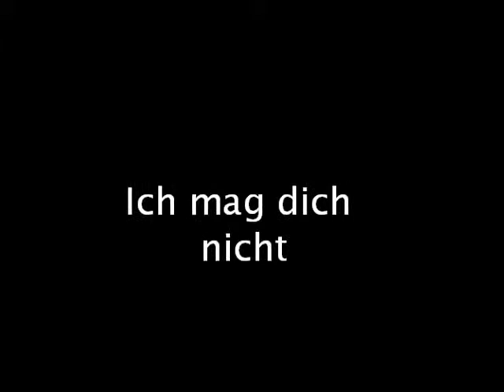Ich mag dich nicht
Ich habe die Vicky sterilisieren lassen weil sie zu Alt ist um Babys bekommen zu dürfen. (über ein Jahr alt)
Der Stefan durfte jetzt entlicht zur Julia, doch die kann ihn nicht leiden. Ich hoffe, dass die zwei es noch hinbekommen.